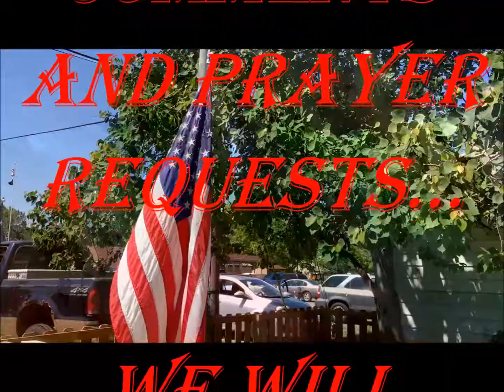MEMORIAL DAY PARADE LAKEVIEW OHIO INDIAN LAKE USA 2017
MEMORIAL DAY PARADE LAKEVIEW OHIO INDIAN LAKE USA 2017 CHIT CHAT WRITE SHARE YOUR COMMENTS AND PRAYER REQUESTS… WE WILL PRAY FOR YOU… VIDEO BY THE VILLAGE CARPENTER WORLD WIDE MINISTRIES, PUBLISHING HOUSE, BIBLE SCHOOL, OS PUBLISHING, ME SHED CHURCH and GALACTIC ORDAINED MINISTRIES at GOD’S HOUSE INTERNATIONAL see TheVillageCarpenter.info OR GalacticOrdainedMinistries.Space Father God… Thank You For A Wonderful Day GOD BLESS YOU WE’LL SEE YOU IN HEAVEN WITH JESUS…